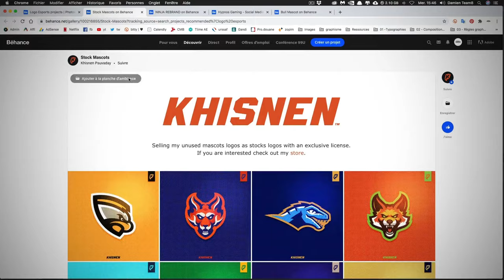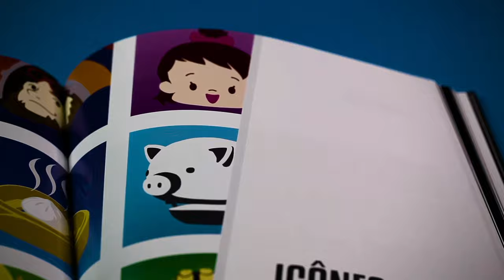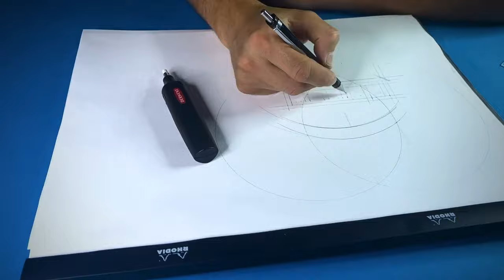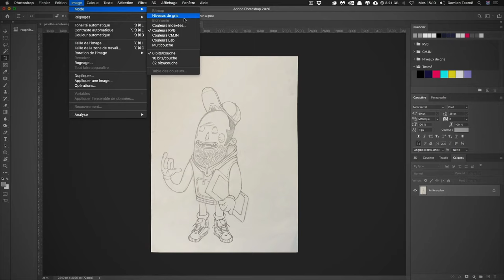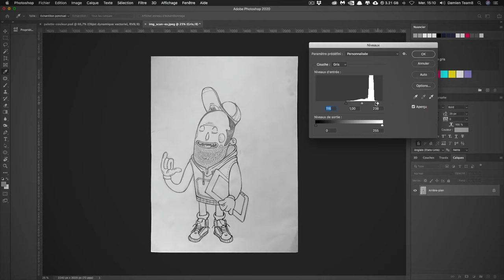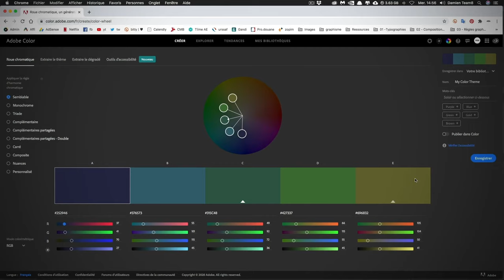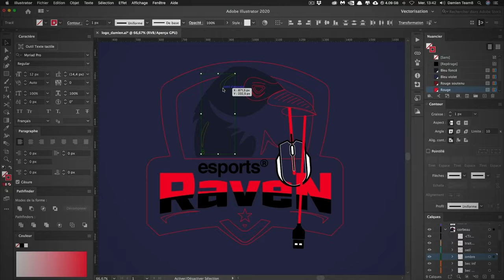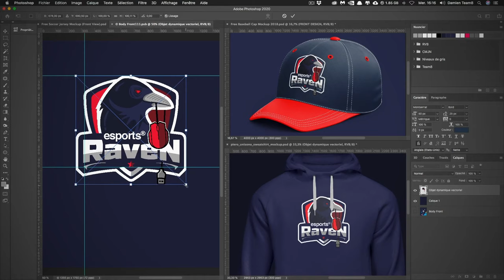J'ai créé un logo Esports (l'envers du décors 🤩🤫)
Tuto ou je t'explique mon workflow pour la conception d'un logo esport avec Illustrator 2021. Je te conseille également : 5 astuces pour dessiner un logo et Le nombre d'or, la règle ultime pour vos logos

👉 Chapitres :

0:00 • Introduction : création d’un logo esports
0:28 • Annonces de septembre, les changements
0:59 • Comment trouver des idées, s’inspirer
3:12 • Création d’un moodboard, d’une planche tendance
4:10 • Croquis : création du logo esports en dessin
6:41 • Comment recadrer un dessin en perspective avec Photoshop
7:19 • Comment créer sa palette de couleurs
9:48 • Création d’un bouclier dans Illustrator
10:56 • Ajout du nom de la team esports
11:25 • Comment vectoriser automatiquement une image
11:49 • Ajout d’ombres pour les volumes et fin
12:19 • Présenter votre travail avec un mockup Photoshop
13:07 • Conclusion et téléchargement du logo esports

Description :

Dans ce tuto, je te dévoile ma façon de travailler pour créer un logo esport avec Illustrator ! Tu es un gamer, streamer Twitch et tu souhaites créer pour ta chaîne ou ta team gaming un logo Fortnite, un logo Overwatch ou un logo LOL, ou Fallguys ?. Dans cette vidéo, je te dévoile mes procédés pour trouver des idées et de l’inspiration (moodboard, techniques pour dessiner un croquis, trouver ta palette de couleur) et plein de tips Illustrator pour vectoriser automatiquement une image et créer facilement un logo à l’aide des outils d’Illustrator. Appelés également mascot esports, ces logos très colorés sont facilement déclinables sur des t-shirts et maillots esports. Je terminerai avec des tips Photoshop pour présenter de façon professionnel ton travail à l’aide de mockup :)